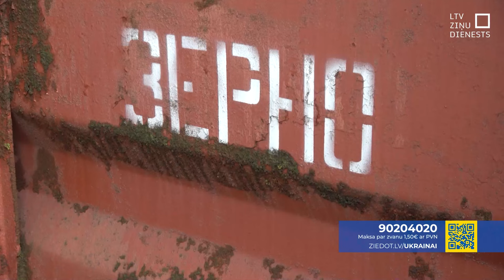Graudu kravas rūpīgāk pārbauda, bet tās Latvijā vēl ienāk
Likuma grozījumi, kas aizliedz no Krievijas un Baltkrievijas Latvijā importēt lauksaimniecības un lopbarības produktus, pieņemti, bet kravas aizvien ienākt valstī. Muitā gaida noteikumus, kas noteiktu, kādas preču grupas valstī neielaist, savukārt Pārtikas un veterinārais dienests sācis kravu rūpīgāku pārbaudi.